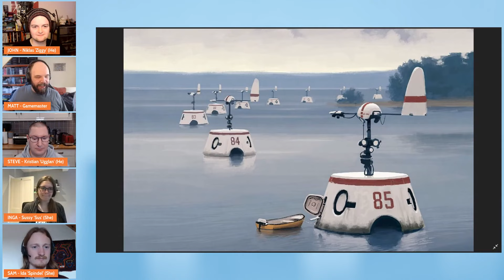Horror Movie Mayhem Part 1 || Tales From The Loop TTRPG || One-Shot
Telling Tales take you to the excellent world of the '80s that never was in the Tales From The Loop TTRPG from Free League. A wonderful blend of sci-fi, horror and youthful nostalgia inspired by the art and writing of Simon Stålenhag.

All art used is from the Tales From The Loop core book and the Our Friends The Machines sourcebook.

We stream one-shots from various systems on the first weekend of every month, and weekly series every Monday, Tuesday and Wednesday at 20:00 GMT/BST. All streams are on our Twitch channel, linked above!

GM: Matt
Players: John, Steve, Inga, Sam